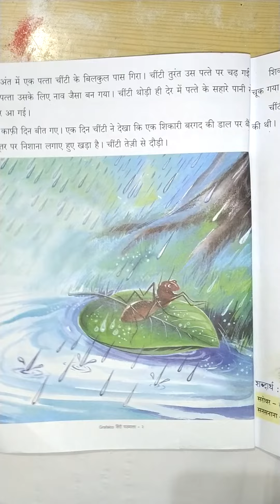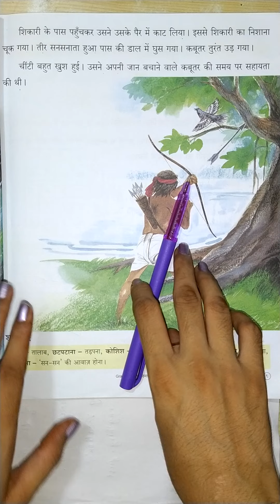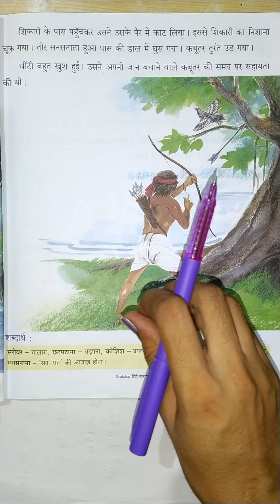पाठ-२ पत्ते की नाव (हिन्दी) कक्षा दूसरी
Madam Rajpreet